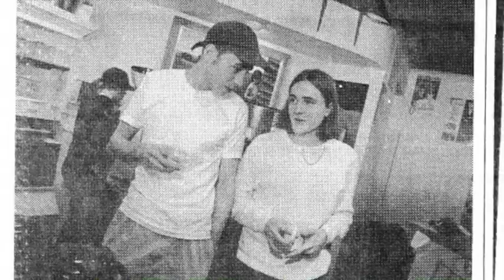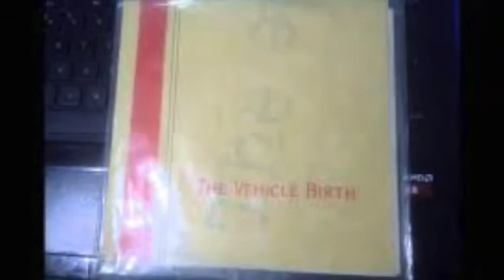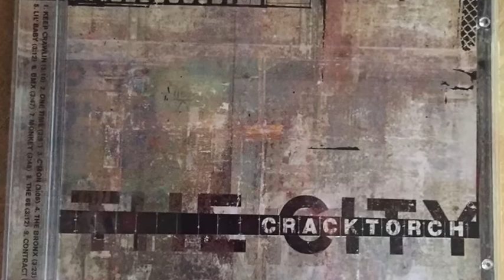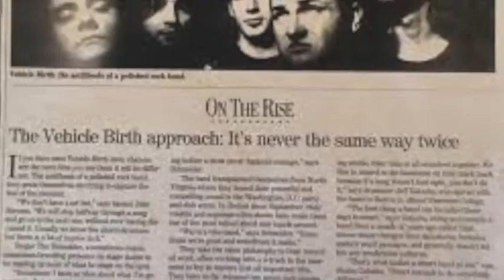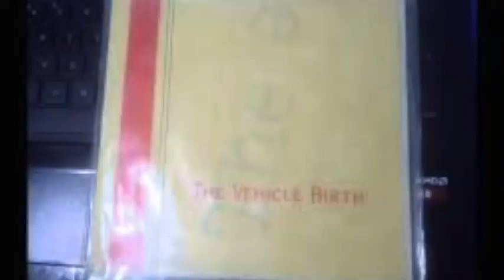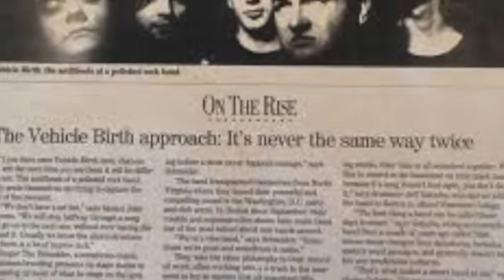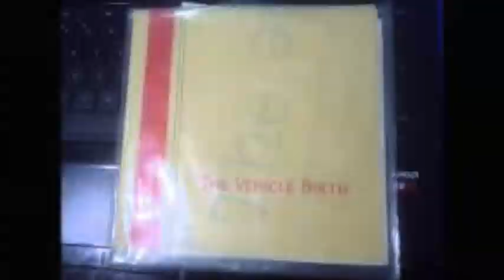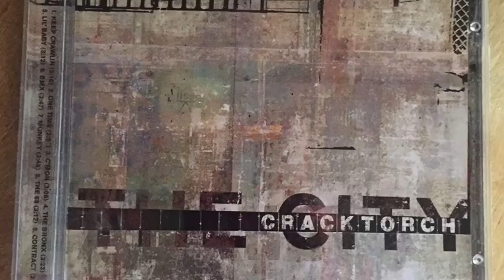Jams for Man - Episode #29 - Chris Jackson (The Vehicle Birth)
Chris Jackson liked to play guitar riffs at an early age, from the Peter Gunn theme to Day Tripper, and made a musical career out of them with the rock band The Vehicle Birth and later Cracktorch. He opened the Dharma Coffee House in Fairfax with his friend Christian Yavorsk years before anybody in the area heard of Starbucks in order to have a place that served great coffee like they did in Europe, but also to give high school and college kids a place to hang out and listen to live music and poetry. Dharma hosted bands such as The Dismemberment Plan, Frodus, and the Sun Monkeys along with Jackson's own band, as they competed to be the best group in the area. The Vehicle Birth then moved to Boston to go to college, only releasing three singles and an LP called Tragedy on Crank in 1998. They went on a cross-country tour to support the album in 1999, but broke up on their way back home. Jackson then went on to form Cracktorch, who released the album Tonight the City in 2005 and went on to tour for the next decade. for more information on The Vehicle Birth to purchase the album by Cracktorch.